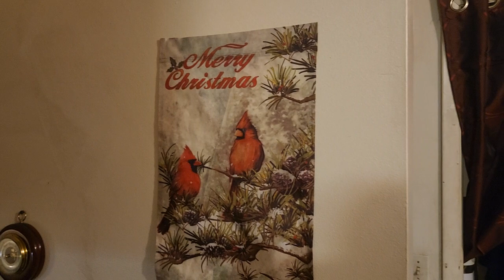Decorating for Christmas 🎄